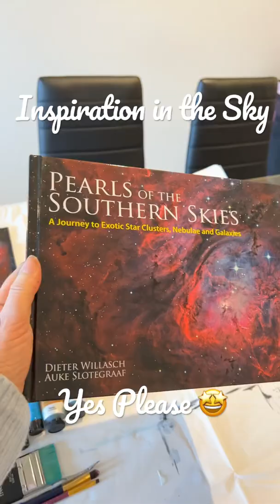Inspiration for todays Art - Yes please 🤩